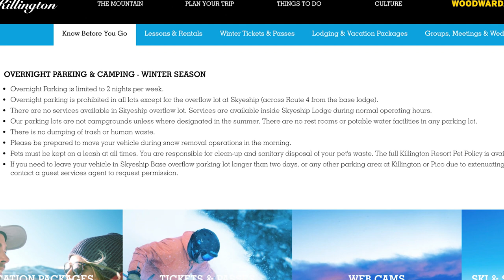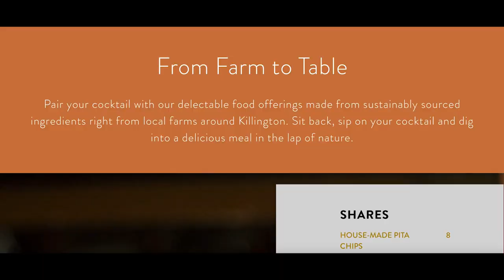KILLINGTON SKI RESORT | OVERNIGHT WINTER CAMPING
In this video we pack up the campervan for a quick trip to Killington Vermont where we do some tubing, snowboarding and camp out in the overnight lot.

There are two lots that are situated across the street from the Skyeship lodge(overnight parking is not allowed in the Skyeship lodge).
The lots are free and can hold approximately 75-100 vehicles. There are no bathrooms, water, or electricity in the lots however there is a general store and gas station approximately .25 miles away.
There are also charging stations for electric vehicles.

⬇️OUR CAMPING ESSENTIALS⬇️
USB Electric Blanket
Buddy Heater
Car inflatable mattress
Heated gloves